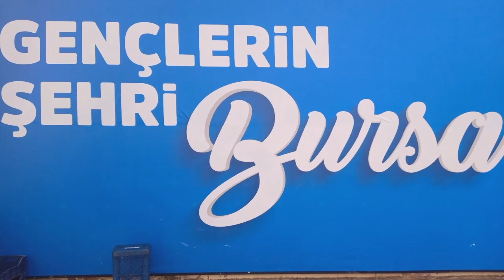AS ADANA KANBEROĞLU ARAS LÜKS YALOVA 13 ARALIK 2023 BURSA TERMİNAL SAAT: 12.30 VİDEO NO: 22894